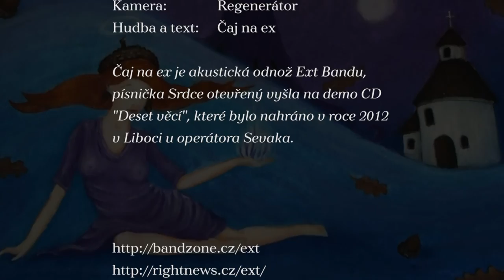Čaj na ex - Srdce otevřený - Deset věcí (2012)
Ilustrace: Koudelka
Účinkující: Svatá Brigita Irská
Kamera: Regenerátor
Hudba a text: Čaj na ex

Čaj na ex je akustická odnož Ext Bandu, písnička Srdce otevřený vyšla na demo CD "Deset věcí", které bylo nahráno v roce 2012 v Liboci u operátora Sevaka.

CC Right News 2014